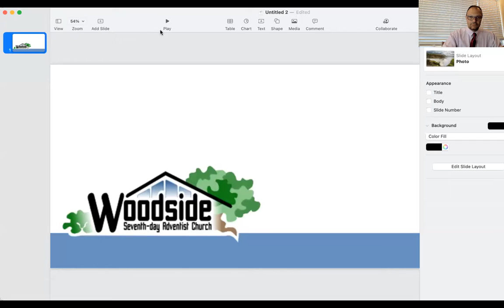Grace & The Christian Life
Announcements
Sermon: Pastor Vince Saunders